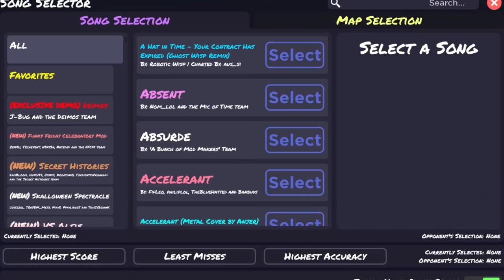I BEAT A KID IN CLASS, So He Called In His TEACHER... (Roblox Funky Friday)